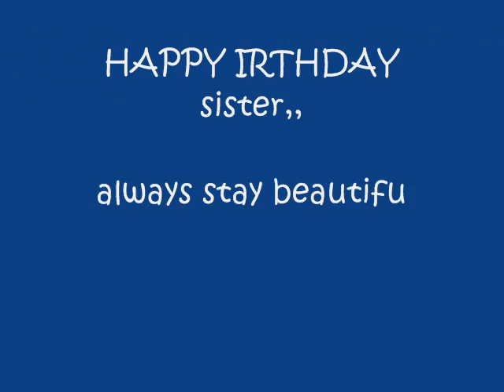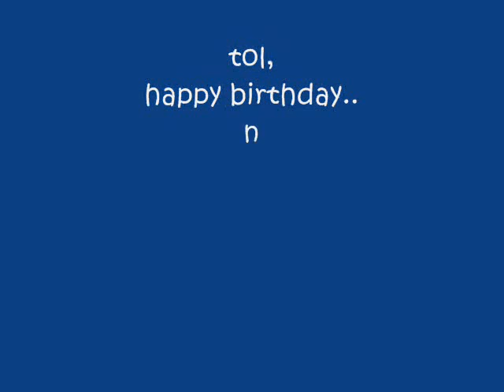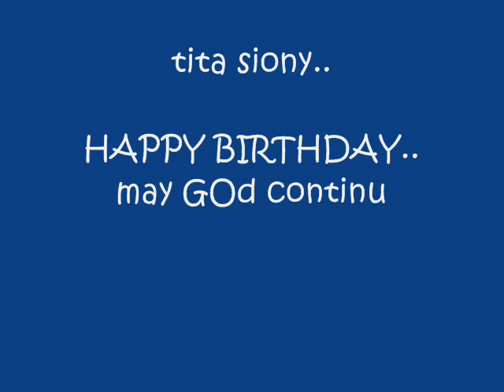tta siony apie bdae po.wmv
apie bdae tta.. pxencia n po hnd gnun kganda uala po kc akong artistic side tlga ehh..

muahh.. loveyou po..:)